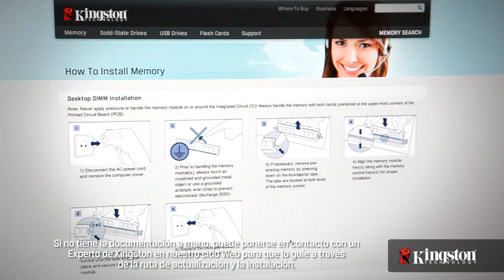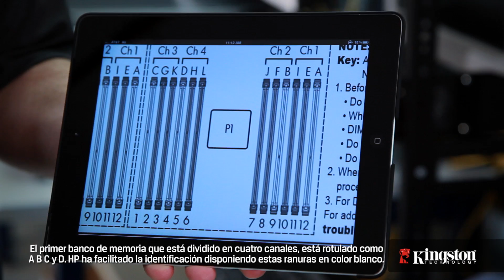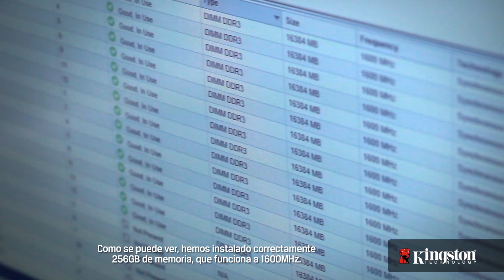Como maximizar el rendimiento de su servidor con memoria para servidores de Kingston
En este video, parte de una serie de guías sobre mejores prácticas de Kingston para configurar la memoria, Kingston ofrece orientación y asesoramiento sobre la manera de optimizar la capacidad para los procesadores Xeon 5600 y Xeon E5-2600.